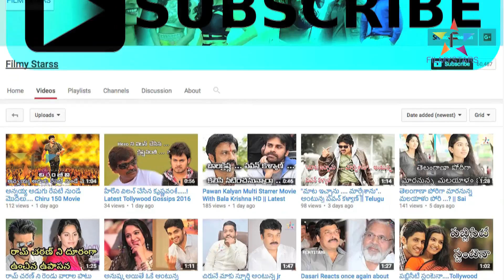అదృష్టం అంటే మంచు కుటుంబందే || Filmystarss